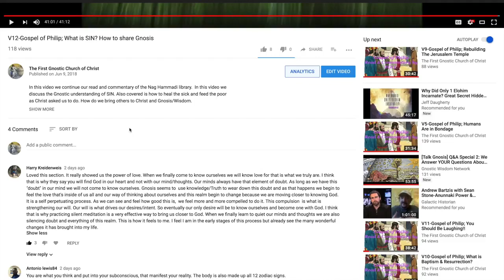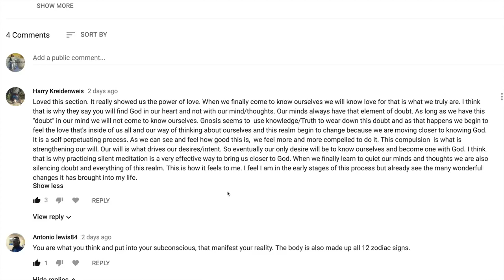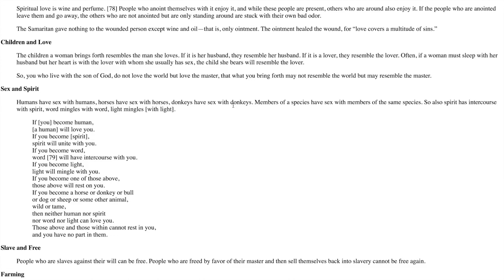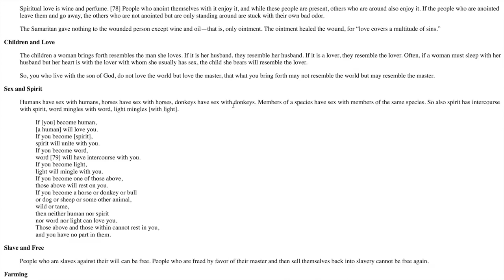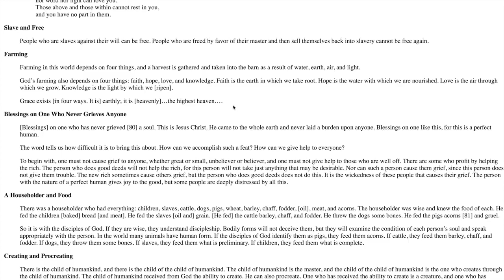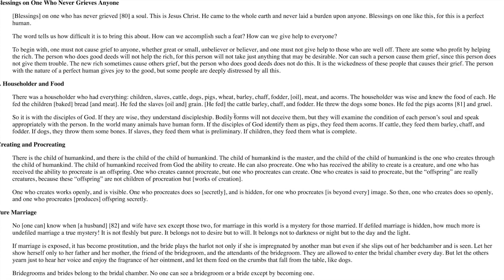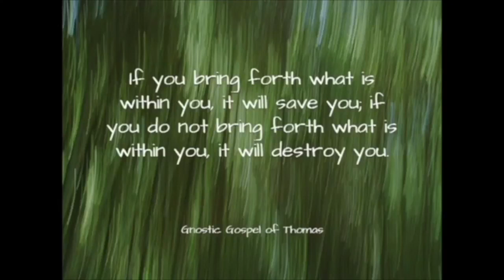V13 - The Gospel of Philip; "What Does Christ Mean By 'Be Ye Therefore Perfect?'"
In this video we continue our read and commentary of the Nag Hammadi library.  In this video Philip provides us the way to Be Perfect.